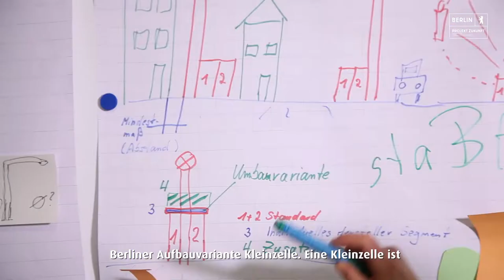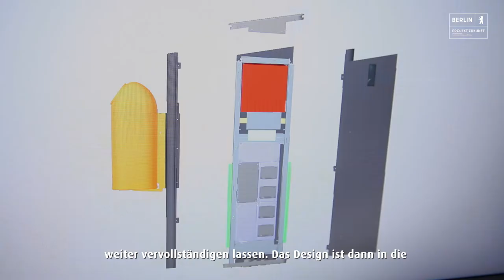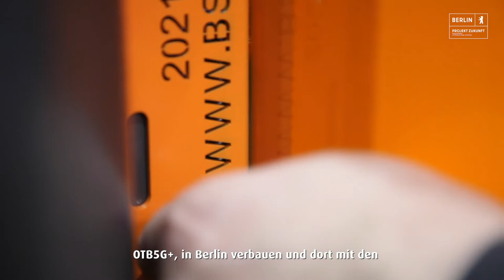staBAK - stadtbildkompatible Berliner Aufbauvariante Kleinzelle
staBAK - stadtbildkompatible Berliner Aufbauvariante Kleinzelle ist eine Initiative der Senatsverwaltung für Wirtschaft, Energie und Betriebe und 17 Partnerunternehmen in Kooperation mit dem BMBF-Forschungsprojekt OTB-5G+.

Ziel ist es, neuartige, den aktuellen Normen und technischen Anforderungen entsprechende Gehäuse für die Systemtechnik von 5G-Mobilfunk-Kleinzellen zu entwickeln. Diese sollen sich möglichst gut ins Stadtbild integrieren und optimaler Weise einen Zusatznutzen, wie die Anbringung von Papierkörben oder Sitzmöbeln, ermöglichen. Für die Gehäuse mit optimierter Standfläche und durchdachtem Innenaufbau haben Infrastruktur- und Komponentenhersteller, Telekommunikationsnetzbetreiber, Standorterrichter, Versorger und Verwaltungseinheiten ihre Erfahrung eingebracht.

Die ersten zwei Muster der designgeschützten staBAK-Aufbauvarianten sind von dem Berliner Gehäusebauer Berthold Sichert GmbH gefertigt worden und werden im Video präsentiert. Interessierte Unternehmen und Städte sind zum Erfahrungsaustausch eingeladen.